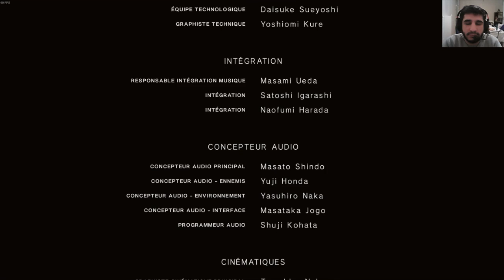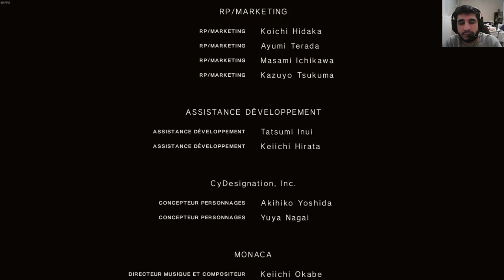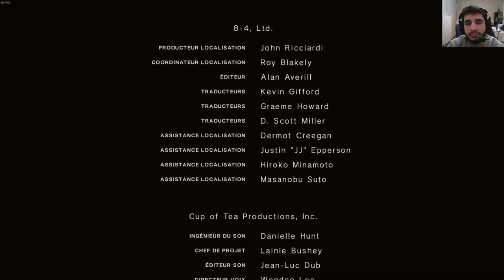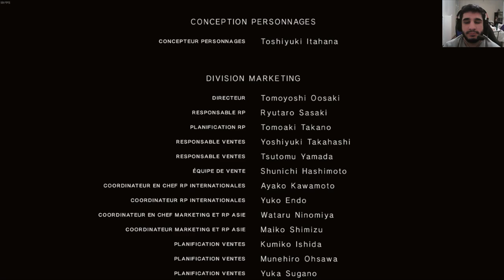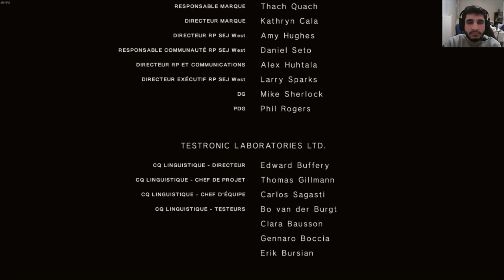[FR] NieR: Automata | PC | Let's Play | Final BOSS #22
Pour ce soir je vous montre mon Vingt-Deuxième épisode sur NieR: Automata !

Ce jeux est développé par PlatinumGames et édité par Square Enix qui est un Action/RPG .

Je pense faire des épisode de max 30/40 min ou moins tout dépend des action faites dans l'épisode !

Pour qui veut acheté le jeux voilà un lien

Infos Complémentaire !

Le jeux et Payant et dispo sur le site de Square Enix pour jeux pc 17 mars 2017 / console 10 mars